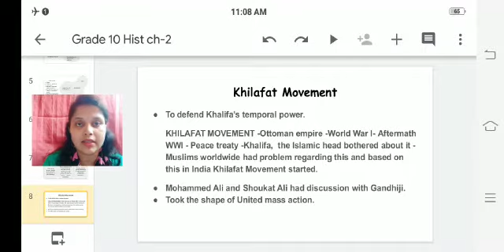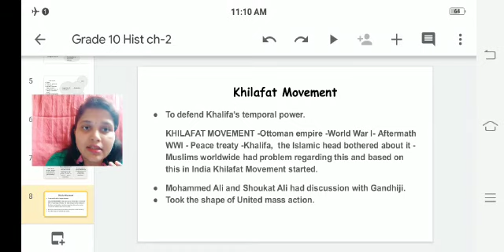MDN Grade 10 History chapter 2 Part 5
Video from Yogini  Deshmukh